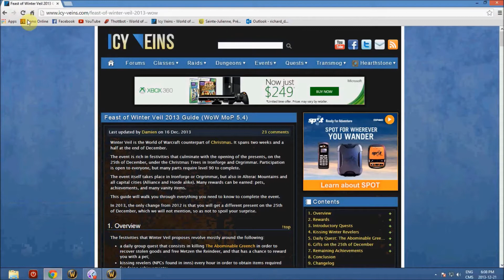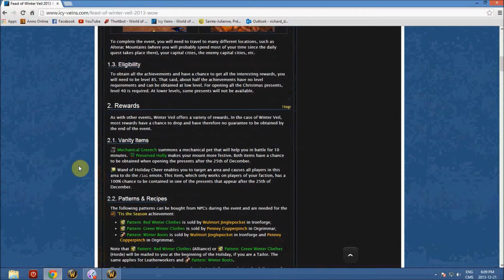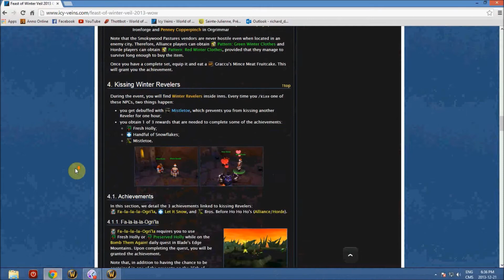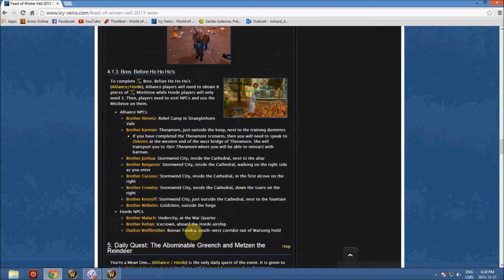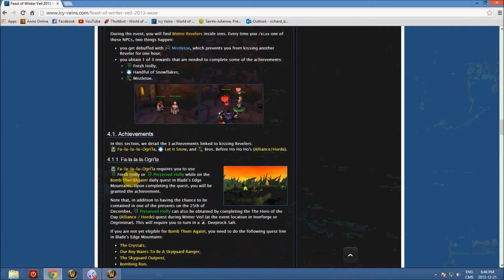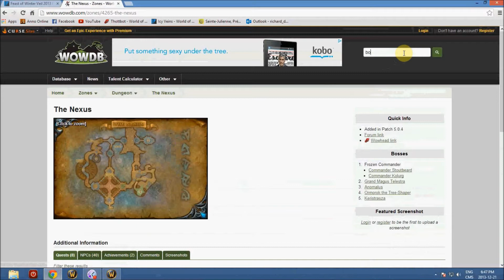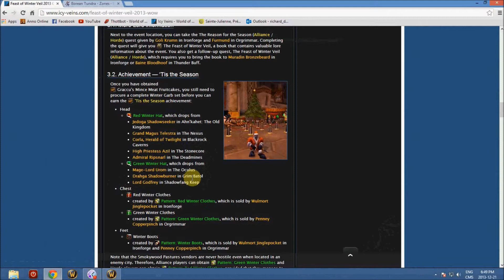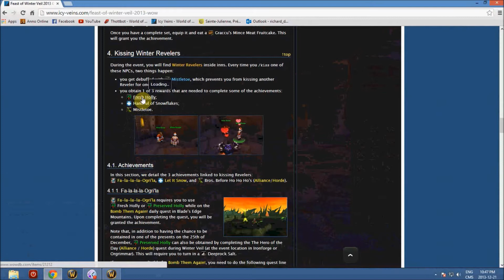Les petits trucs WoW, épisode 28: Les festivités de Noel